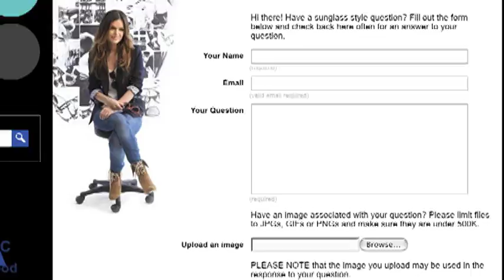Sunglass Hut's "Full Time Fabulous" Program Sizzle